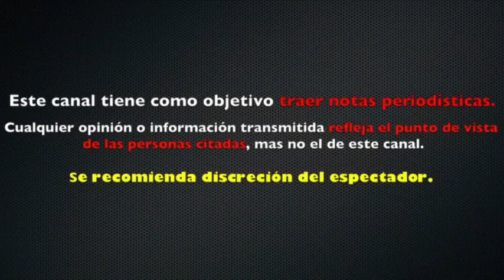periodista de LA CASA BLANCA revela LA VERDAD del NUEVO ESCÁNDALO de LA GAVIOTA